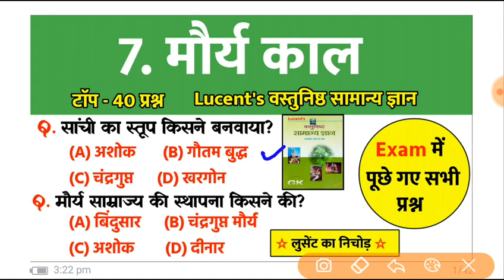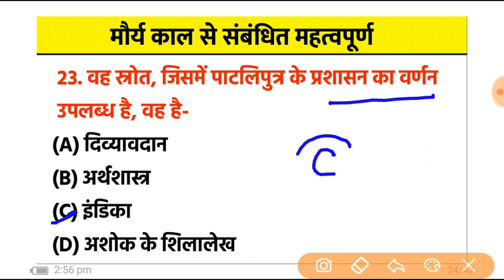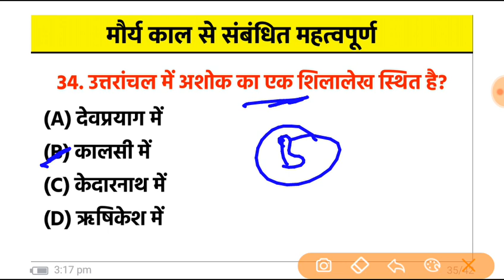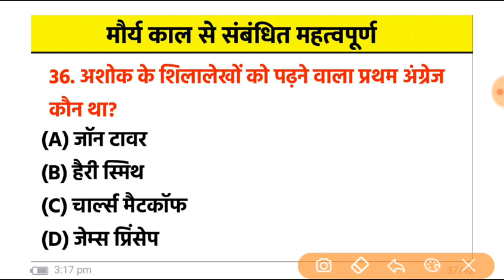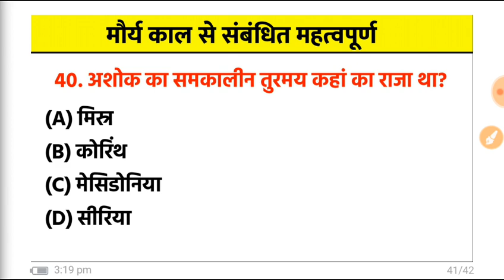मौर्य काल से संबंधित महत्वपूर्ण प्रश्न | Maurya Kal | Maurya Empire | Ancient History | Lucent Gk